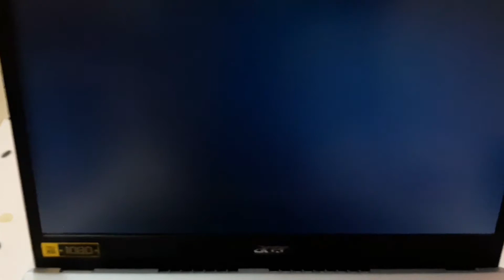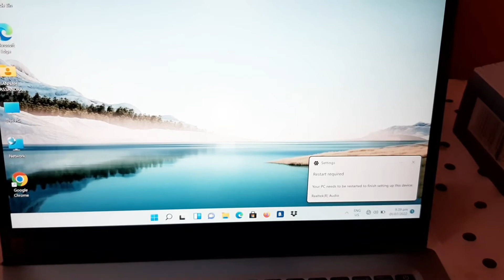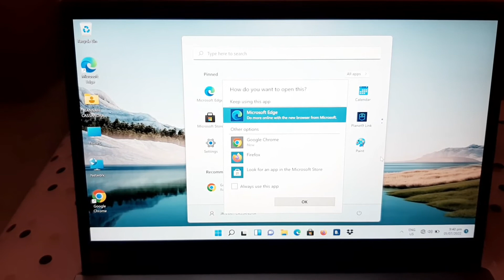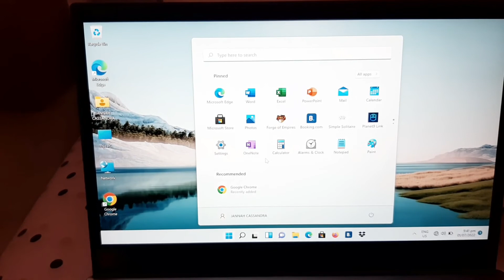UNBOXING ACER ASPIRE 5 INTERCOR i5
Acer Aspire 5 intercor i5